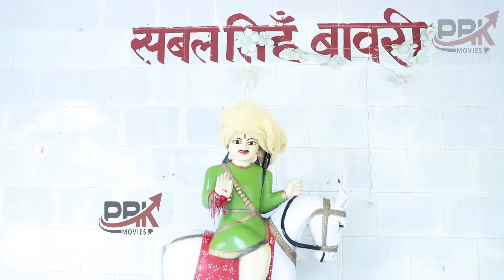जाऊं बावरिया के धाम मुरथल गाम में || Latest Bawriya Ji Bhajan 2022 || Kaptan Sharma || PRK Movies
बावरी महाराज जी का ऐसा भजन नही सुना होगा || बाबा बावरी का नया भजन 2022 || बावरी जी महाराज का हिट हरियाणवी भजन || New haryanvi Hit Bhajan || PRK Movies

Singer :- Kaptan Sharma

Lyrics :- Kaptan Sharma

Producer :-

 @PRK Movies
 @Mata Ki Chowki HD ​